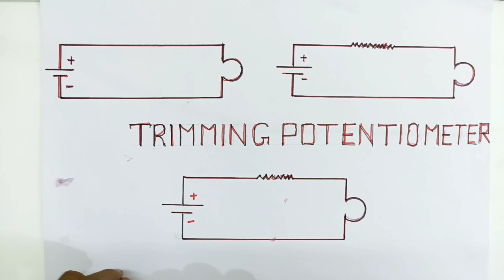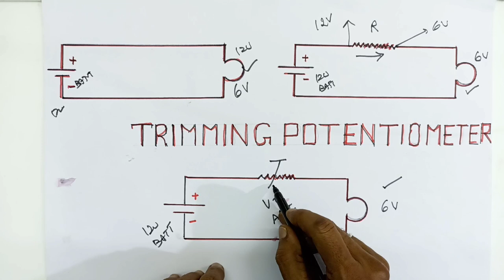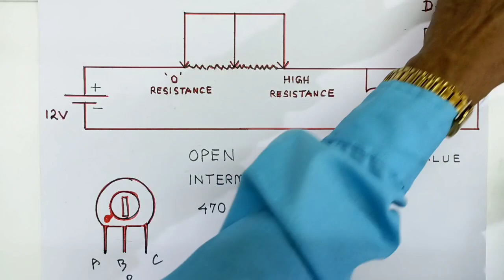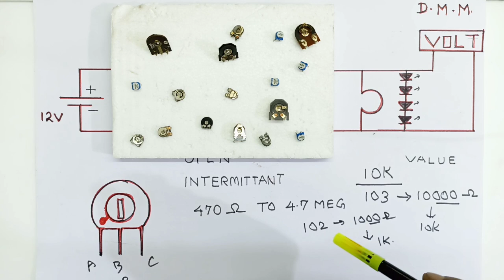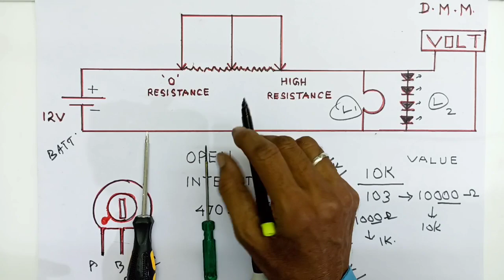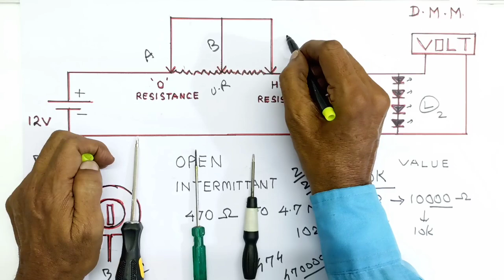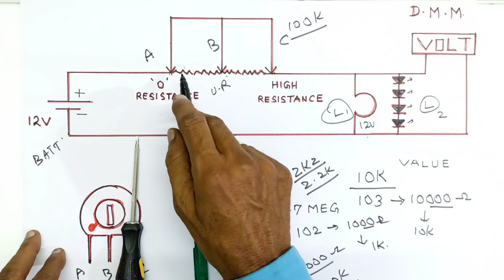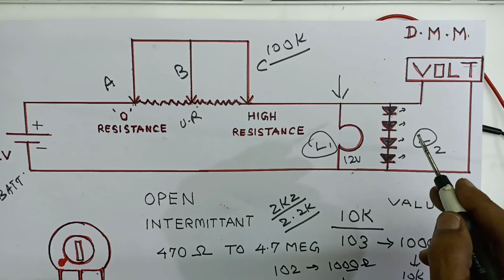Trimming Potentiometer or [ Preset ] இயங்குவது எப்படி?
for more details & for training contact:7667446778.